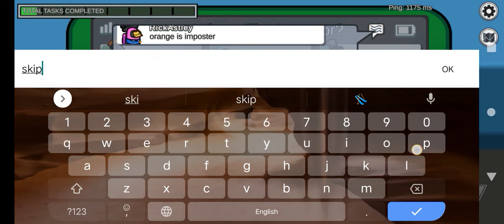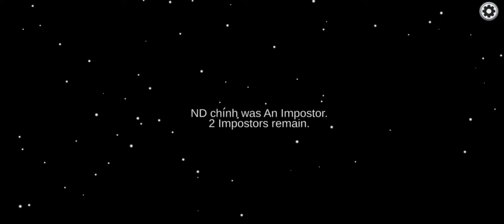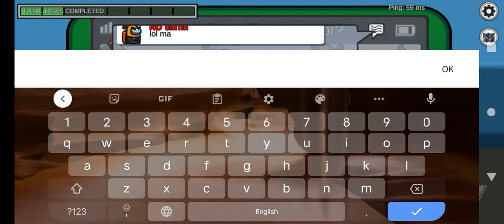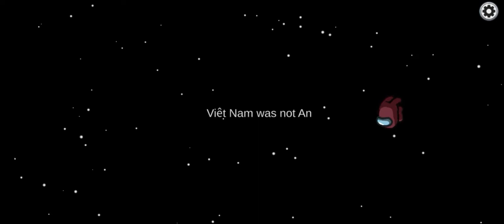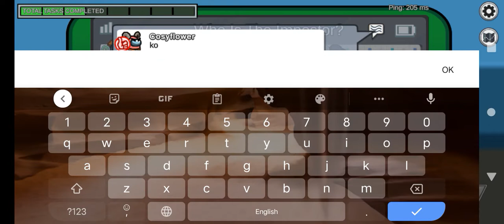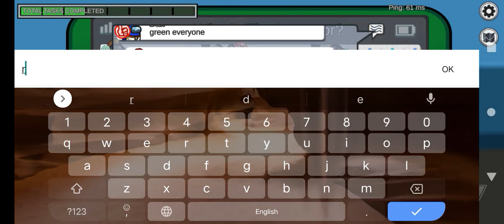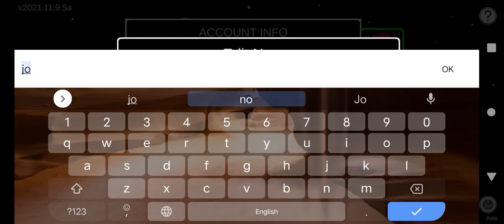Among us gameplay with shapeshifter=victory 😎😎